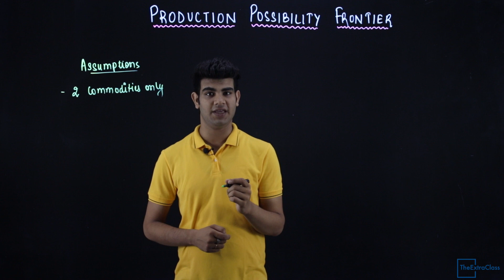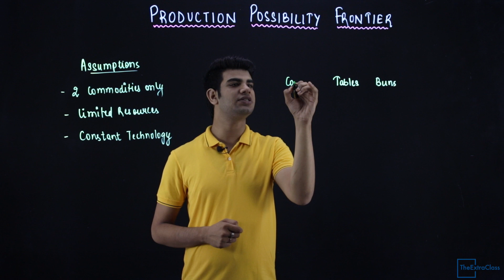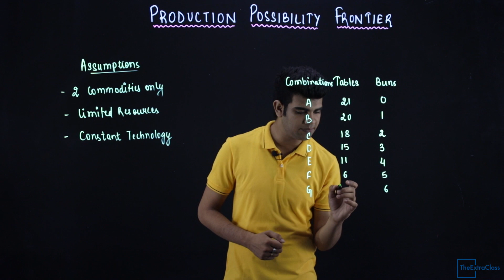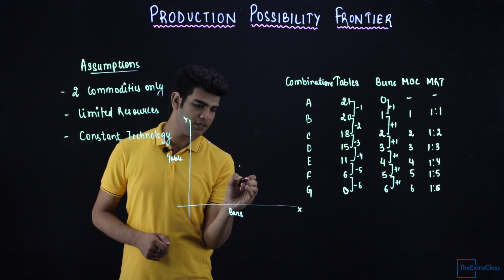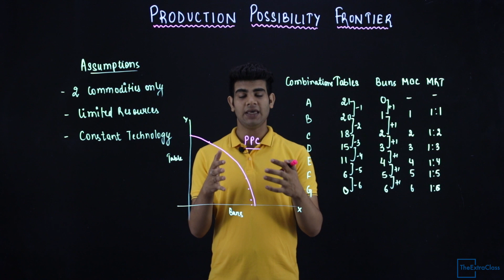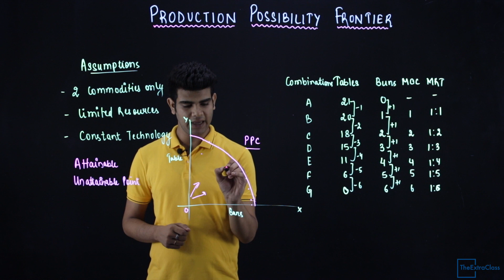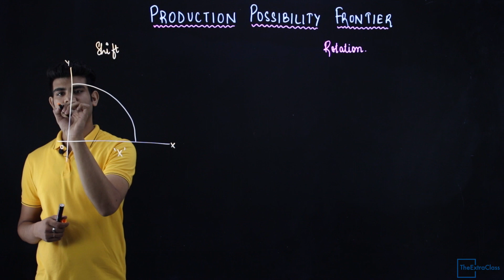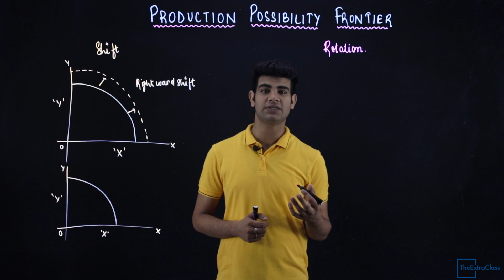introduction Class 11 economics | ppc class 11 economics in hindi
Introduction Class 11 economics |  Chapter 1 in Hindi
economics class 11 chapter 1 in hindi micro
In this video of micro economics of class 11 you will learn about chapter 1 Introduction in detail . Economic problem and central problems. ppc class 11 economics | ppc curve class 11 in hindi